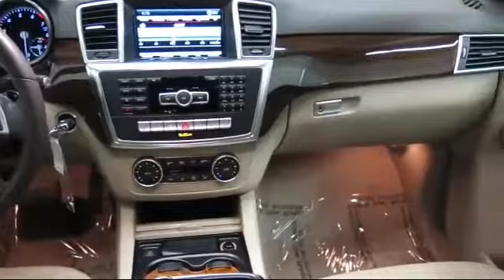2014 Mercedes-Benz M-class ML350 Fremont Milpitas Union City Sunol Newark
2014 Mercedes-Benz M-class ML350 Stock Number: M7162 Vin:4JGDA5HB2EA376732.